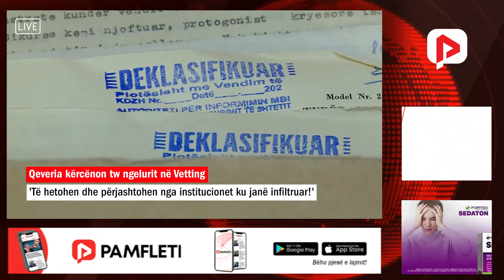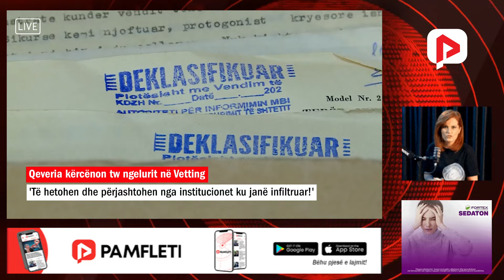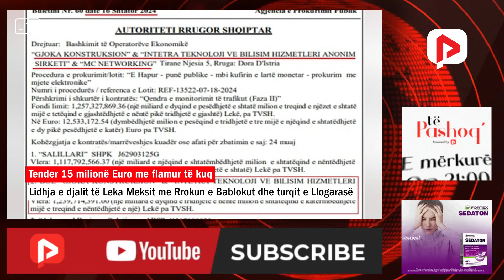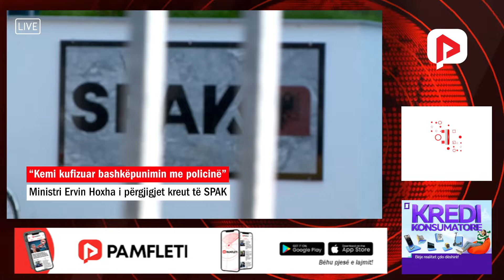Edicioni Qendror i Lajmeve - 23 Shtator